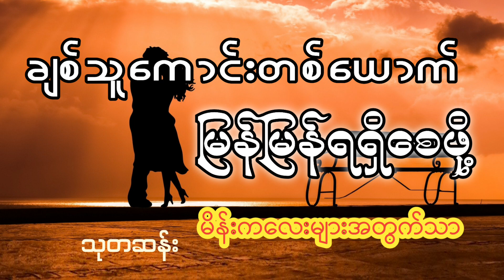ချစ်သူကောင်းတစ်ယောက် မြန်မြန်ရရှိစေဖို့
ဒီနည်းလမ်းကို Post အဖြစ်တင်ပေးခဲ့ဖူးပါတယ်။ မသိသေးသူတွေအတွက် Video အဖြစ်ထပ်မံပြုလုပ်ပေးလိုက်ပါတယ်။